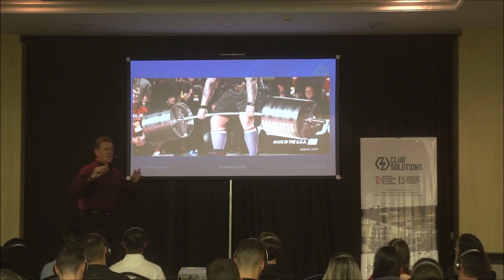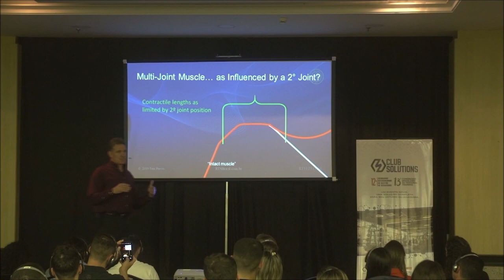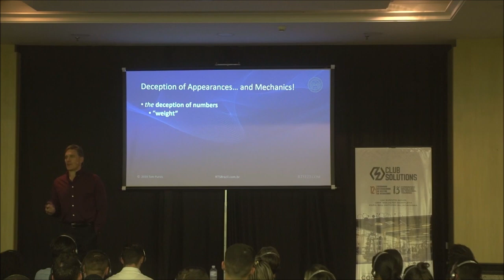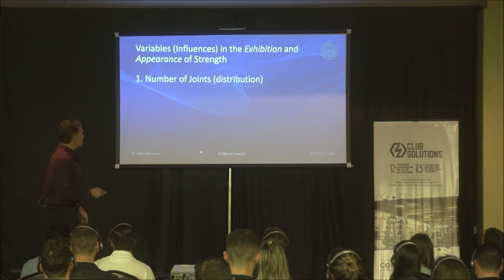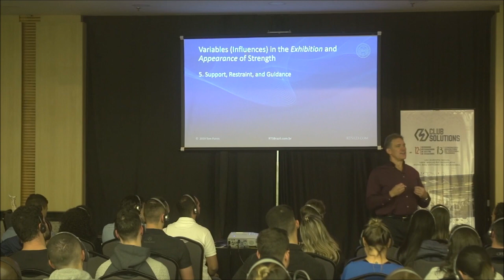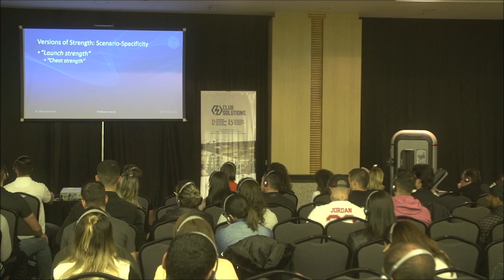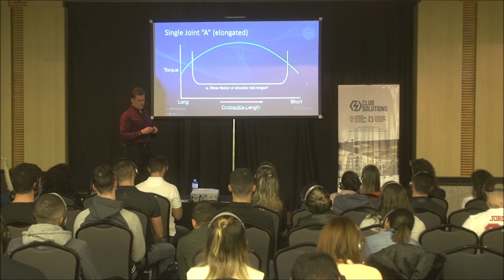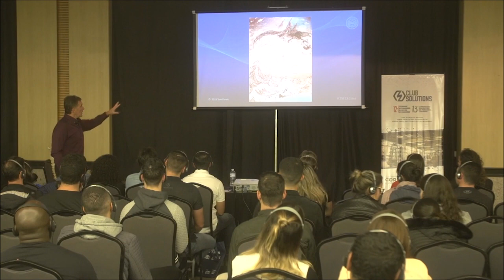“The Biomechanics of Strength” - Keynote at the Brazilian Personal Training Congress, 2019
Congresso Brasileiro de Personal Trainer, Sao Paulo, Brazil, 2019 “The Biomechanics of Strength”

“The Biomechanics of Strength”  - Keynote presentation at the Brazilian Personal Training Congress, Sao Paulo, Brazil, 2019

Simultaneously translated